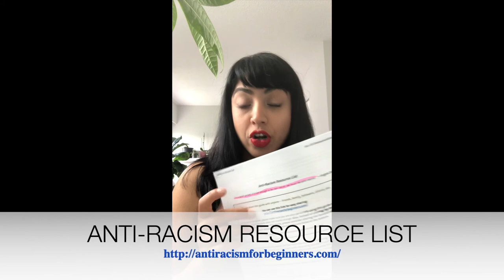An Introduction to Anti-Racism in Canada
Anti-Racism is to step outside our privilege and educate ourselves about our history & systemic racism. With education & compassion we can stand with Black, Indigenous, & People of Colour (BIPOC) as allies.

Systemic racism is the over representation of our Indigenous population in the prison system & their under representation in the work force. Microaggressions are the subtle daily forms of racism we hear, like "Asian people are stealing our jobs." We must revolutionize our education to hear BIPOC in our understanding of history. Let us break the silence and ally ourselves in anti-racist work!